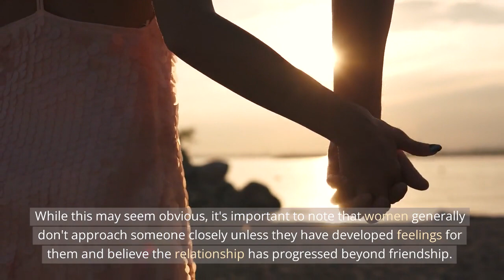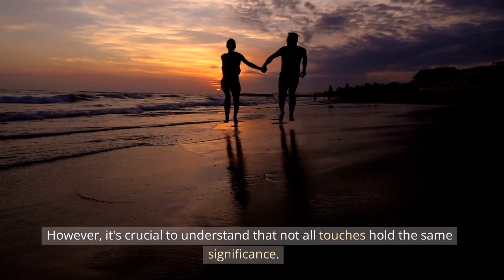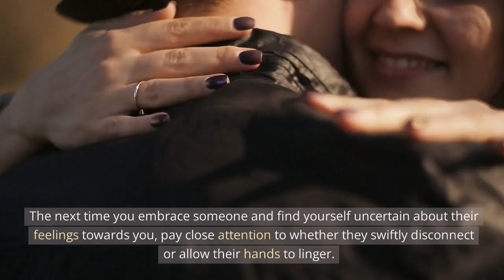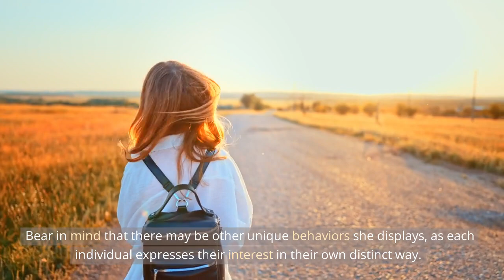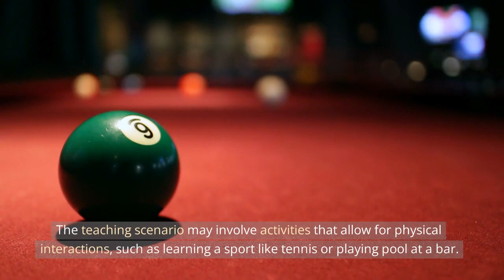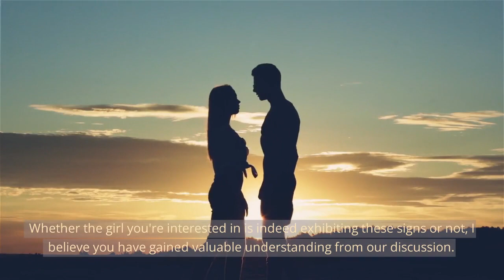5 body Languages That She Wants to Be With You!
Make sure you don't miss the love of your life. Its all about timing and all about signs and body language that he or she sends to you. If you miss it you might not have another chance. So make sure you pay attention to these signs!

Helpful Resources to Improve Your Skills & Entertainment
1. How to Make Men Chase You
2. Best Text Communication Skills
3. Love Tarot (Future Of Our Relationship)